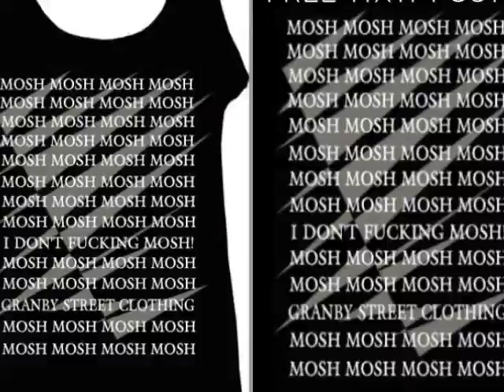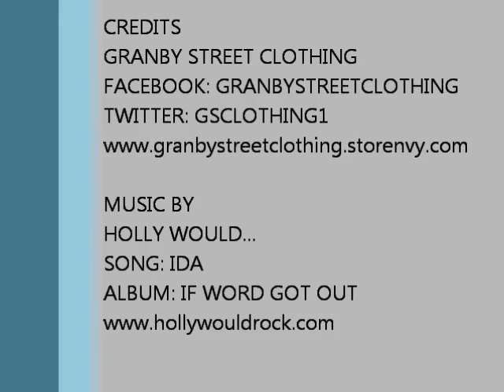GRANBY STREET CLOTHING TRAILER.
$12 shirts + free matching 11x17 poster + 15%OFF with code GSC15 you can't beat this deal!!